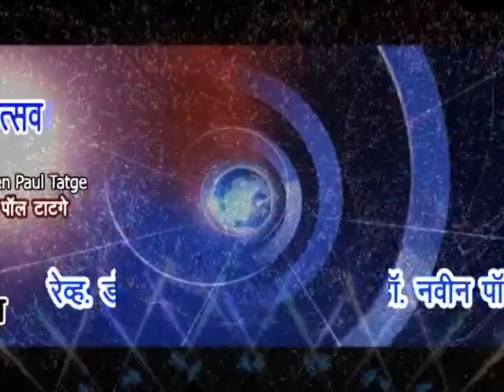The Parable of the Prodigal son | Rev Dr NaveenPaulTatge | LifeFestival | Shubhsandesh TV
In this video, Rev Dr Naveen Paul Tatge is explaining about the parable of the Prodigal son. Watch this video and be blessed!!!